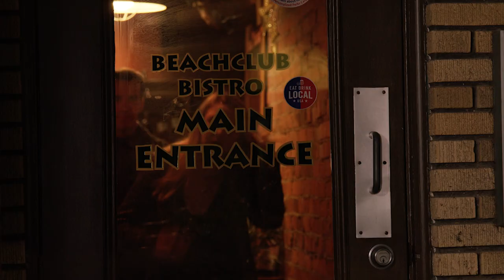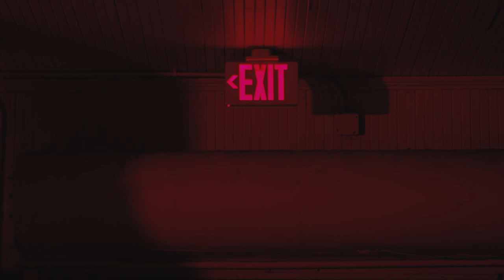Platinum Blackmail Full Trailer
This trailer is a glance inside Mark Sterling’s journey from an amazing life that most could only dream of, to his descent into the darkness of your wildest nightmares. But there are still so many secrets yet to be revealed in this heart-pounding thriller with more twists than a strand of DNA. I dare you to put it down.

Platinum Blackmail Trailer by Bruce Seifert
Platinum Blackmail Book by Jay Atleson AKA Larry Sternlieb